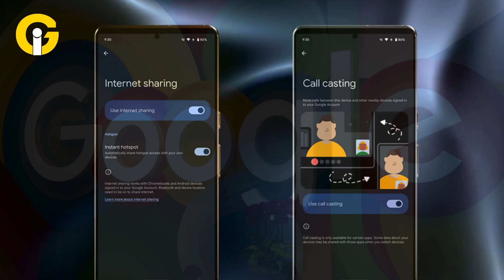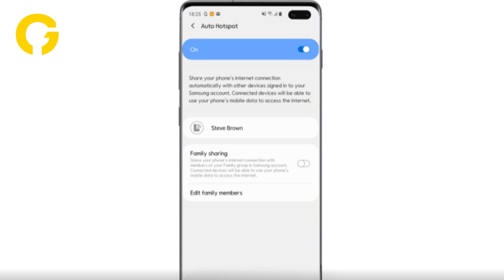Android's New Cross-Device Features: Game-Changing Connectivity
Discover Android’s latest cross-device services including call casting and internet sharing. Learn how these new features enhance connectivity and improve your mobile experience.